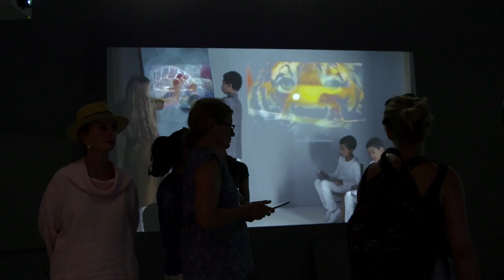LIVE ART : JOAN JONAS, TRANSFORMATIONS / Extrait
Diffusion : le dimanche 19 août à 12h00 sur Arte.

Né en 1936, cette artiste new-yorkaise, est une artiste pionnière de l’art éphémère, de la performance et du multimédia. Pour la Biennale de Venise, en 2015, Joan Jonas a conçu avec “They Come to Us Without a Word” une installation de plusieurs projections, sons, objets et jeux de lumière autour des thèmes qui lui sont chers : l’enfance, la nature, le corps, le mouvement. Déclinée en performance, cette installation se fait pièce de théâtre, avec l’accompagnement du célèbre jazzman américain Jason Moran.

Dirigée par le commissaire d’exposition Hans Ulrich Obrist, et réalisée par le critique d’art Heinz Peter Schwerfel, Live Art se penche sur plusieurs grandes œuvres dites éphémères. Cette collection documentaire lève le voile sur les coulisses de créations artistiques à contre-courant des attentes du marché. Elle met aussi en lumière la démarche de leurs auteurs, artistes renommés et émergents, et les spectateurs curieux venus découvrir leur travail.

LIVE ART
Une collection proposée par Hans Ulrich Obrist
Réalisée par Heinz Peter Schwerfel
Coproduction : ARTE France, Camera lucida productions (France, 4 x 26mn)